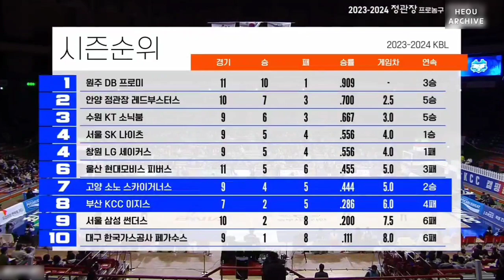[KBL 2R] 허웅 CUT 부산 KCC vs 고양 소노 231117 (Heo Ung Cut KCC vs Sono)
허웅: 8 PTS, 3 REB, 1 AST (30:15 MIN)

2PT: 0/1 (0%)
3PT: 2/11 (18.2%)

FT: 2/6 (33.3%)